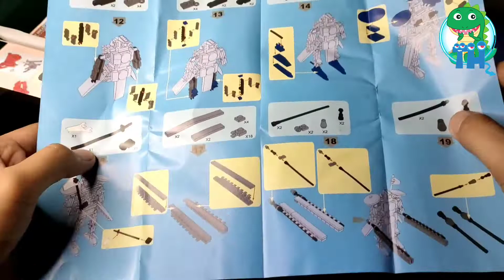Lego Build - Armored Heroes(lightning)